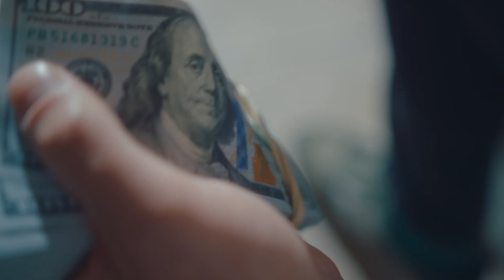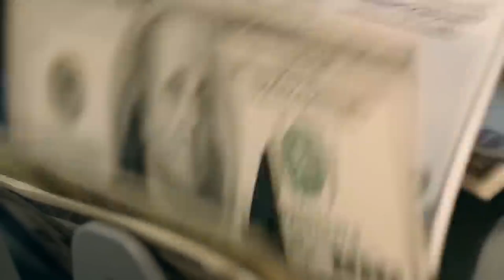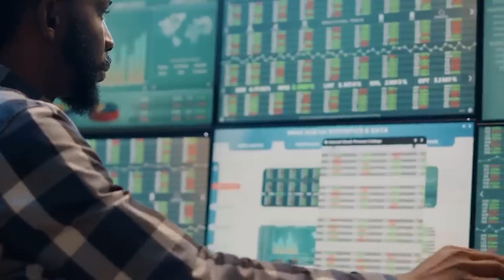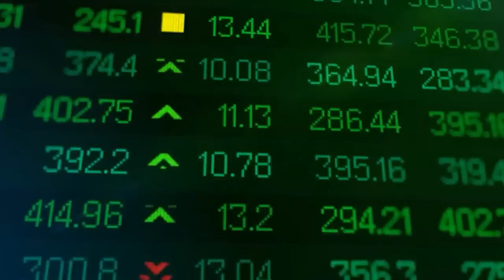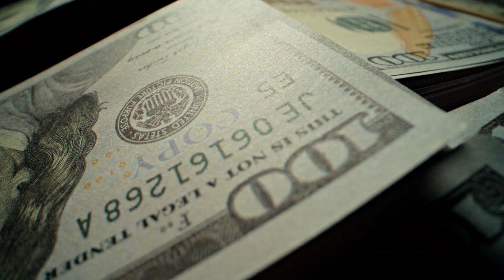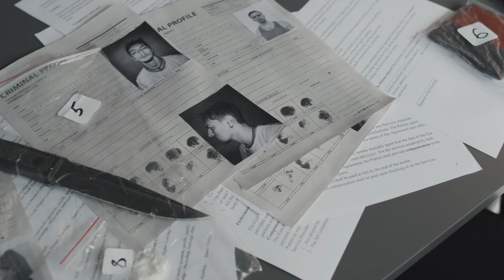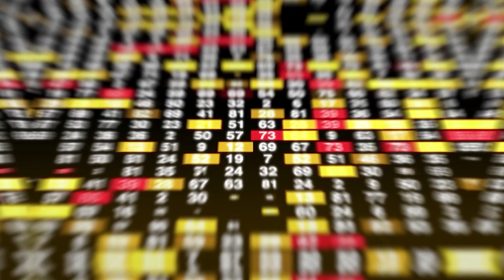He Made $242 Million Selling a FAKE Airport [SHOCKING]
In 1995, Nelson Sakaguchi from a Brazilian bank fell for an investment scam, buying into a fake airport project for $242 million. This decision set the stage for one of history's largest banking frauds. Welcome to Fortunepedia, where we uncover extraordinary stories. Today, we delve into how Emmanuel Nwude orchestrated this heist, creating a fake identity and convincing Sakaguchi to invest in a non-existent airport, leading to a massive financial loss and a relentless pursuit by authorities.

Emmanuel Nwude, originally from Nigeria, assembled a team to impersonate government officials and lure international investors. Despite meticulous planning and initial success, their scheme unraveled in 1998, when a missing third of Noroeste bank's capital was discovered during an acquisition. The subsequent investigation led to Nwude’s arrest in 2004 after years of evasion and bribery. Though sentenced to 25 years, his criminal activities continued, landing him back in prison for murder in 2016. Discover more about this audacious scam and other incredible heists on Fortunepedia.

Welcome to Fortunepedia - where WE SPEAK LUXURY.

Immerse yourself in the essence of luxury with Fortunepedia, where every video is a journey through the world of opulence. From the glamour of celebrity lifestyles to the precision of luxury watches, and from the innovation in high-end technology to the allure of exclusive travel, we cover it all.

We are a team of dedicated professionals committed to conducting in-depth research to bring you unparalleled content. Our channel is a treasure trove for anyone fascinated by the lavishness of the high-end world.